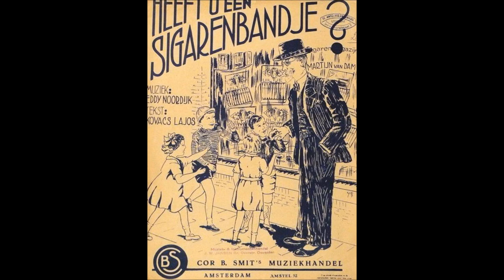Heeft U een Sigarenbandje? -- Bert van Dongen (1935)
Edison Bell H 3578 (E.B. 0104), opgenomen in circa 1935.